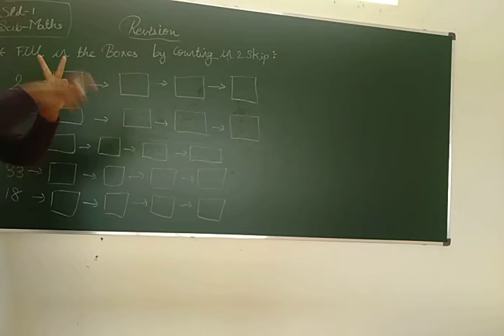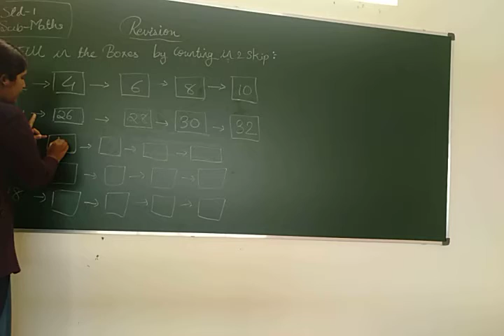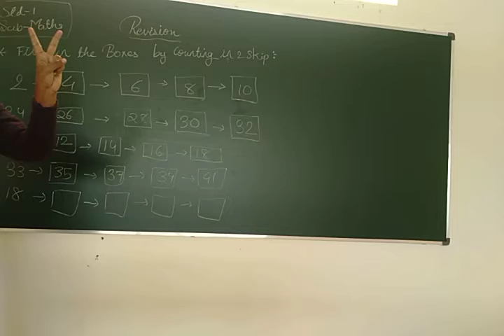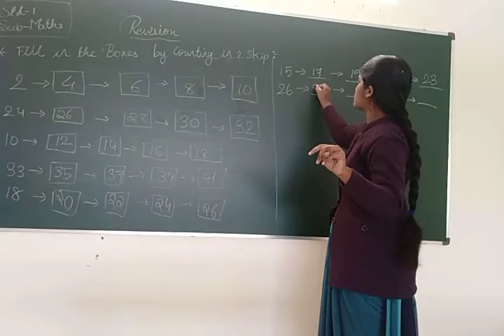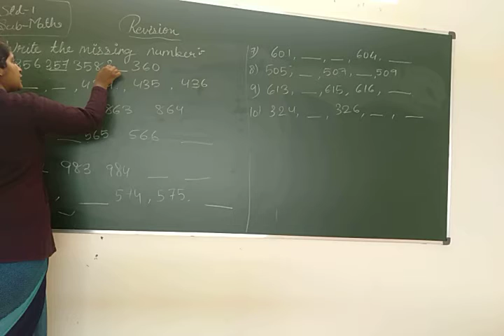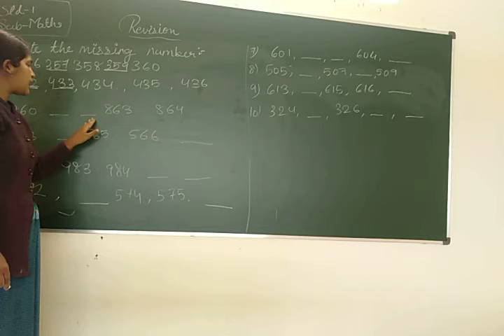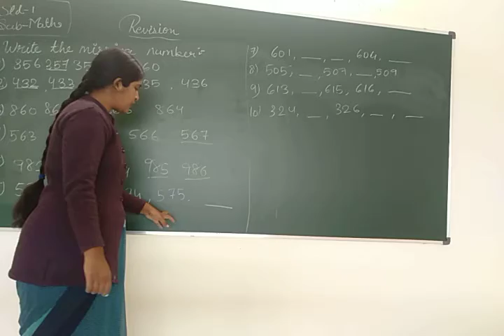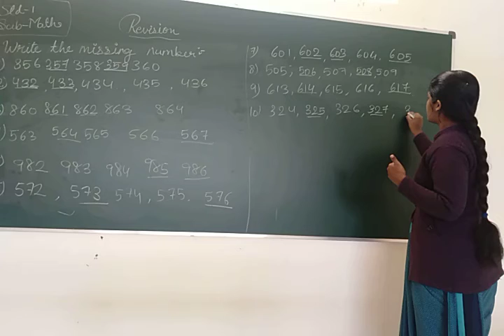Std1 Maths term2 revision part3